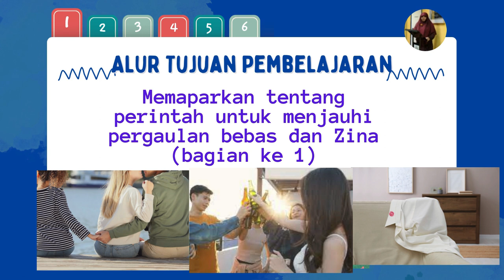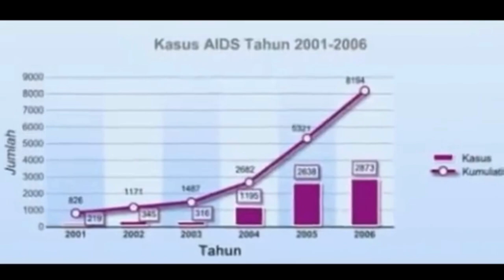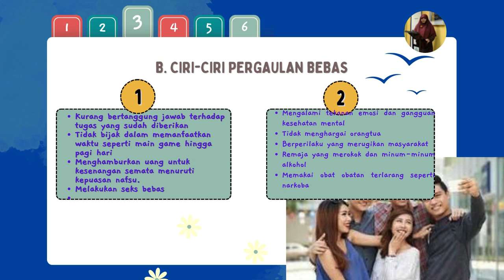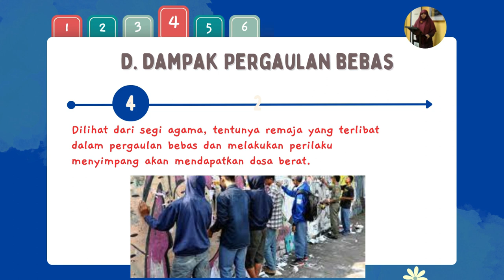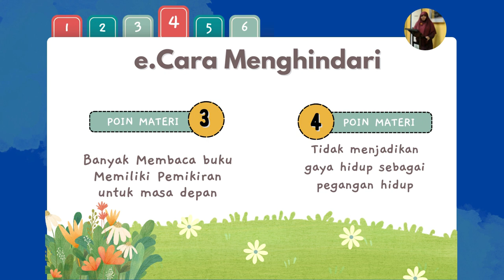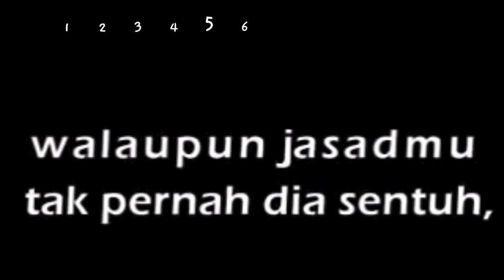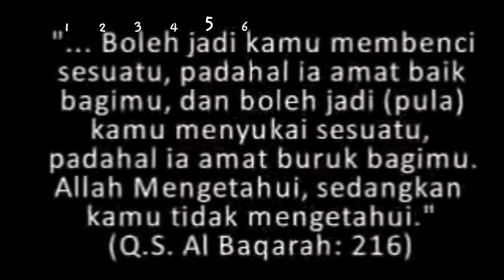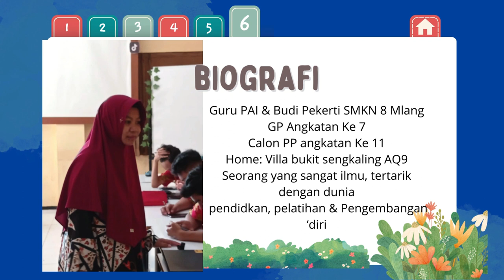Dampak Pergaulan Bebas & Zina part 1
'Dan janganlah kamu mendekati zina , sesungguhnya zina itu adalah suatu perbuatan yang keji dan suatu jalan yang buruk"